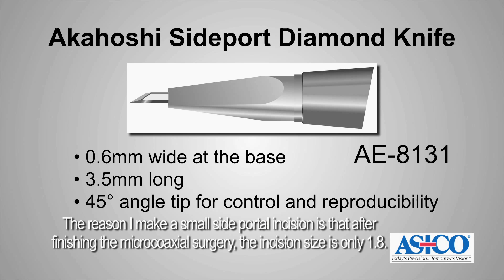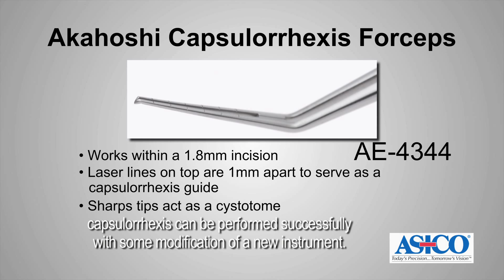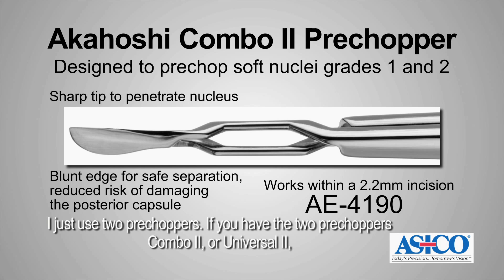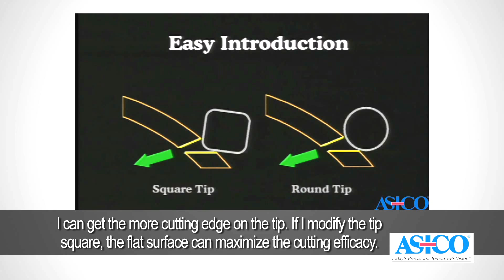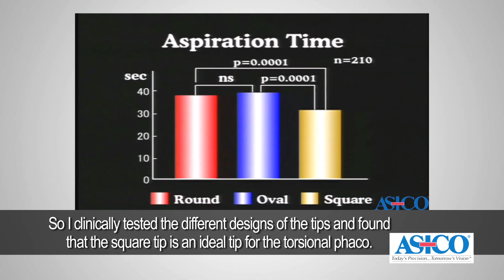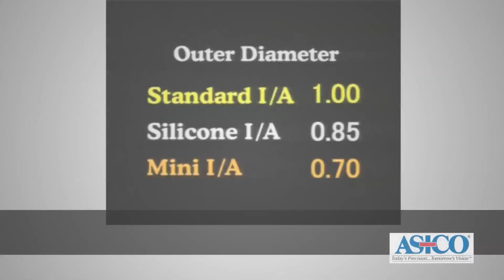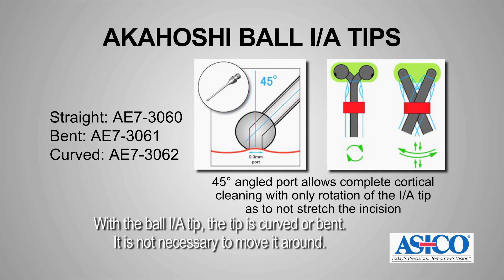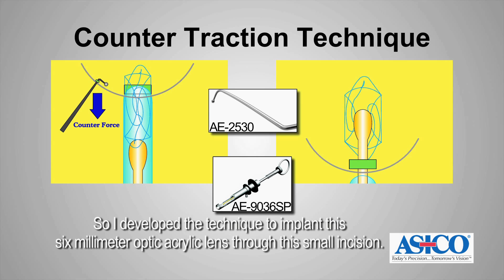Micro Coaxial Cataract Tips and Tricks with Dr. Akahoshi- ASICO Educational Series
Dr. Takayuki Akahoshi explains his Micro Coaxial procedure step by step, describing his technique and instrumentation. Steps discussed include Incision, Capsulorrhexis, Hydrodissection, Prechopping, Phaco, Cortex Management, and Lens Implantation.